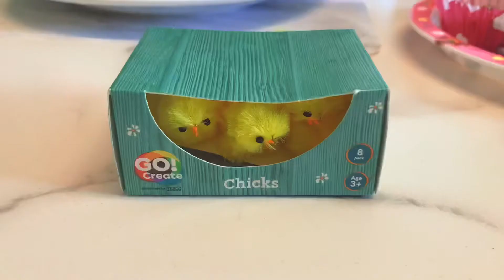Easter egg chicks chocolate Rice Krispies @viennasworld 🐥🥚🍫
Making Easter egg chicks chocolate Rice Krispies